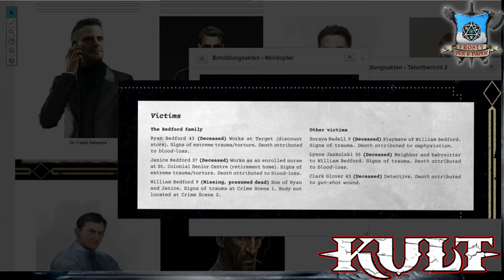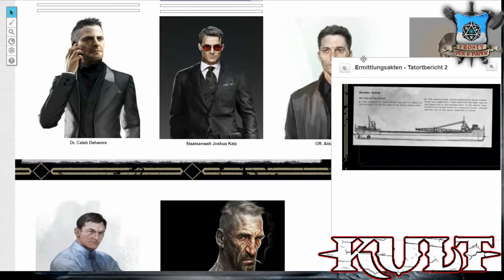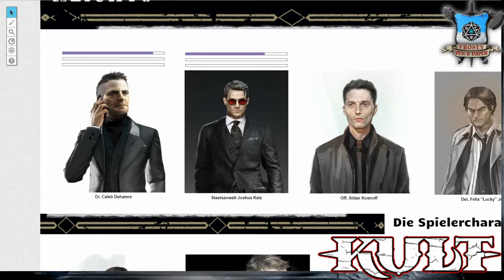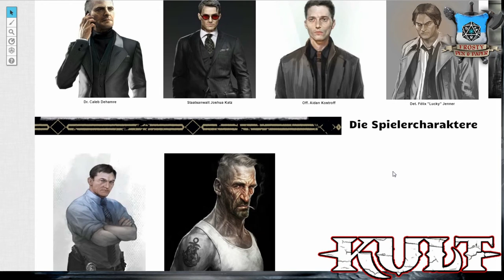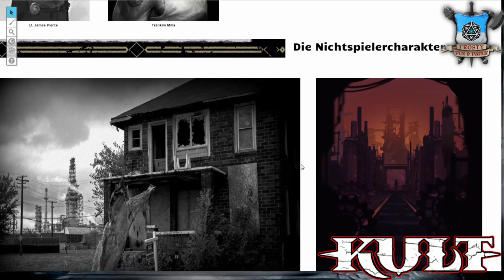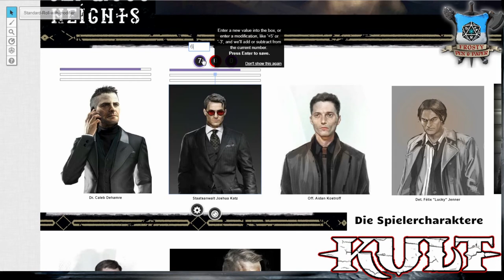[8] [KULT] Oakwood Heights - Der Maschinenraum